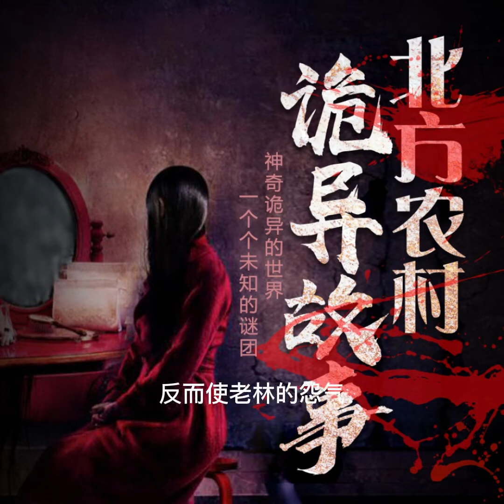北方農村詭異故事73